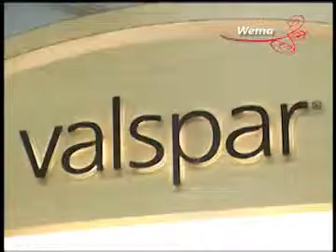Trend Alert - Wema